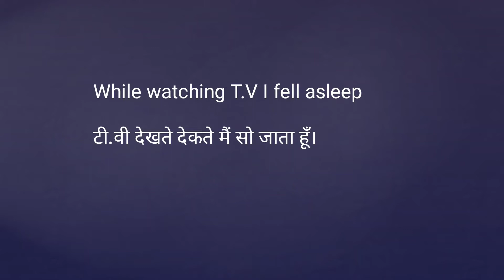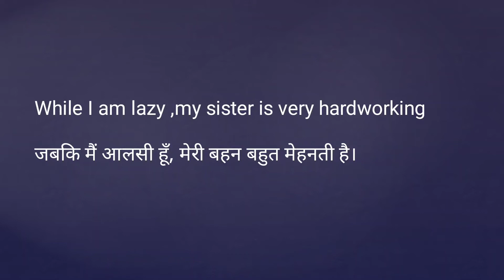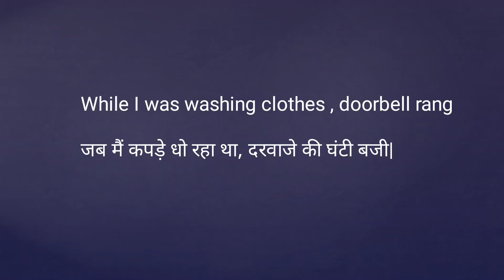10 Daily use English sentences using 'WHILE'